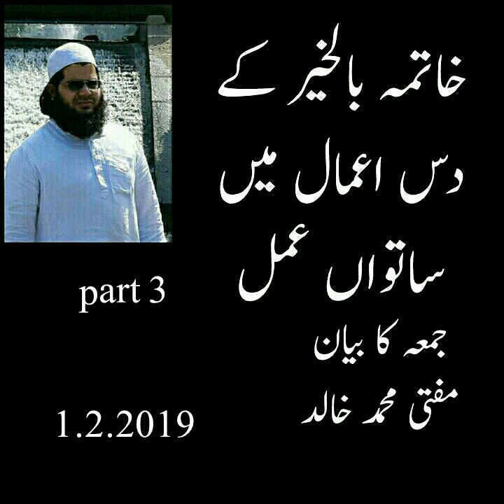(Khatma bil khair) ke 10 amal me se 7wa amal by mufti Muhammad khalid sahab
Mufti Muhammad Khalid